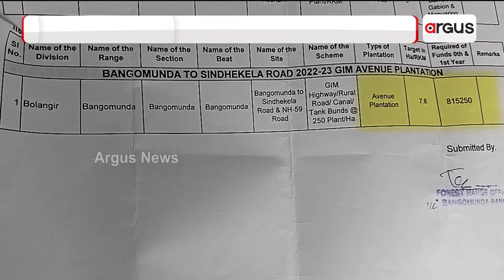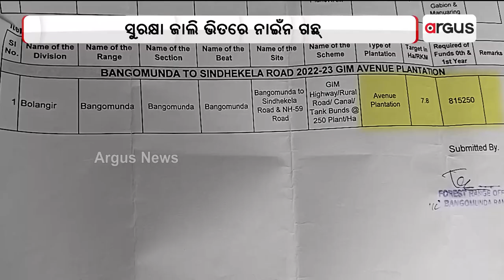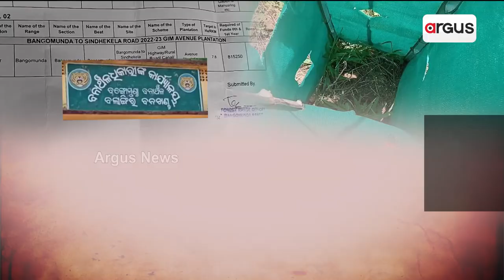Samplings Worth 8 Lakhs Vanishes, Local Blames Forest Department